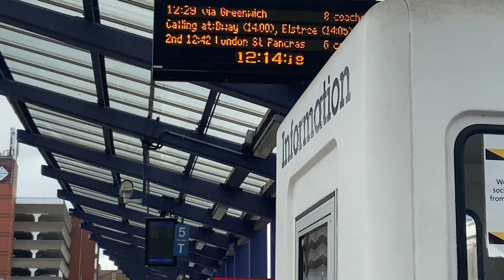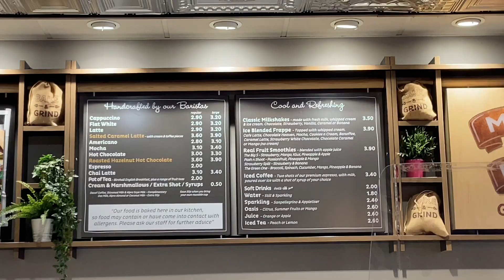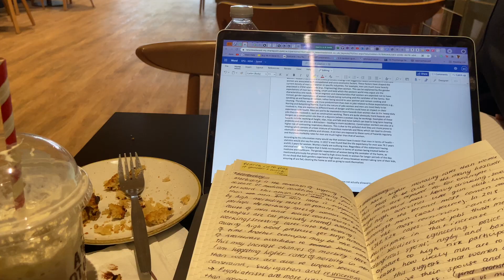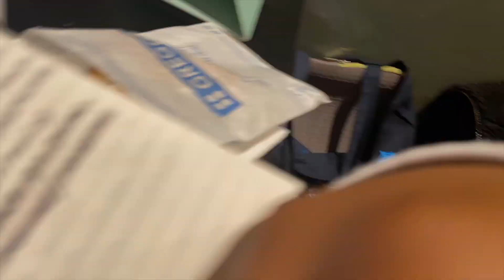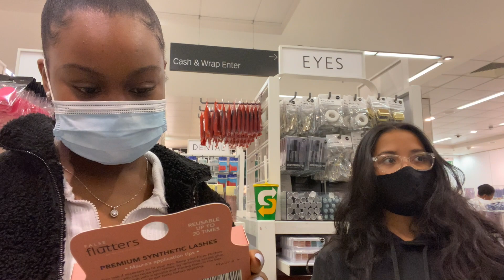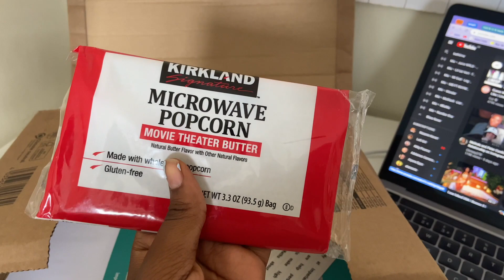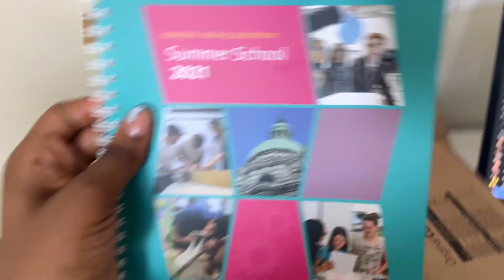VLOG: COFFEE SHOP STUDYING, PACKAGES FROM IMPERIAL COLLEGE | day in my life!